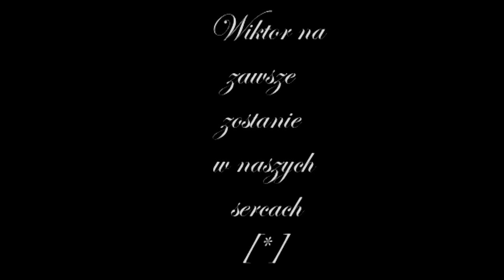Ku pamięci Wiktora ''Felka''. Ostatnie pożegnanie